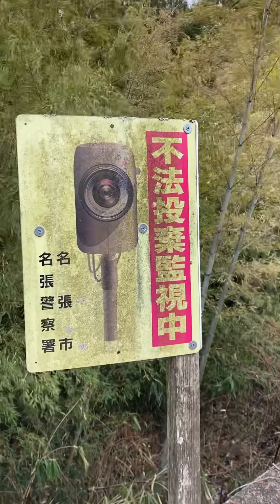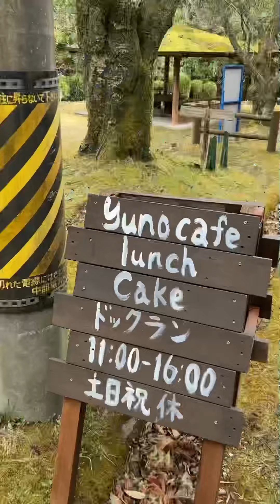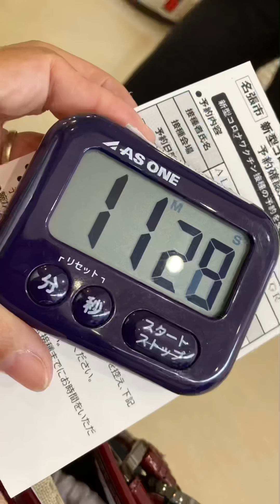Sorenji Lake Run 3.19.22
‘We all have dreams, in order to make dreams come into reality, it takes an awful lot of determination, self~discipline and effort”. -JO